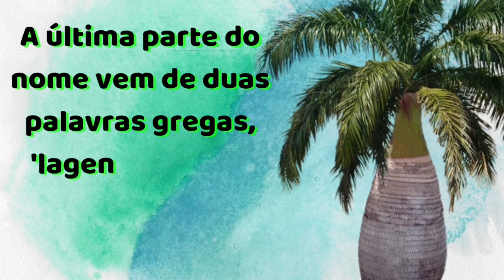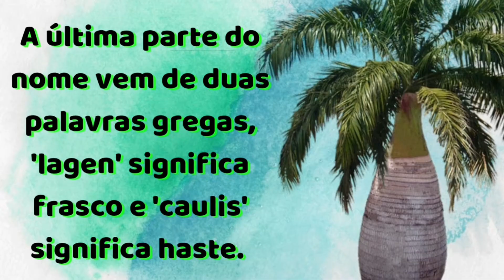PALMEIRA GARRAFA, Conheça está planta exótica que se destaca em gramados!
Nem todos nós temos a sorte de cultivar a palmeira garrafa em nosso jardim ou quintal, mas para aqueles  que podem isso é maravilhoso! Essa planta leva o seu nome devido à forte semelhança do tronco com uma garrafa. O tronco fica inchado e arredondado quando jovem, tornando-se mais alongado com o amadurecimento da palmeira. A palmeira garrafa é uma verdadeira palmeira nativa das Ilhas Mascarenhas, onde as temperaturas amenas e o solo arenoso e solto formam o habitat da planta.  No entanto, para saber como cultivar uma palmeira garrafa e fazer uso desta planta tropical única e deslumbrante exigem alguns cuidados.

 As plantas desenvolvem todos os tipos de adaptações incríveis para ajudá-las a sobreviver. As palmeiras-garrafa evoluíram com troncos espessos cobertos por copas escamosas. O objetivo não é claro, mas pode ter sido um dispositivo de armazenamento de água. Seja qual for o motivo, o tronco é uma silhueta de destaque no jardim ou mesmo como planta em vaso. Cuidar de uma palmeira garrafa é uma tarefa de baixa manutenção devido ao seu crescimento lento e tolerância à seca, uma vez bem estabelecida. A palmeira garrafa é uma verdadeira palmeira da família Arecaceae. Seu nome científico é Hyophorbe lagenicaulis. A última parte do nome vem de duas palavras gregas, 'lagen' significa frasco e 'caulis' significa haste.

O nome contém literalmente uma pista importante para a forma da planta. Mais informações interessantes sobre a árvore da palmeira estão escondidas na primeira parte do nome, Hyophorbe. Dividido, 'hyo' significa porco e 'forbe' significa forragem uma indicação de que a fruta da árvore foi usada para alimentar os porcos. O tronco dela é liso e branco acinzentado coberto com cicatrizes de folhas velhas e perdidas.  As palmeiras garrafas requerem temperaturas quentes durante todo o ano e tendem a preferir solos mais secos.

 As condições do local ideais para o cuidado da palmeira são um solo ensolarado e bem drenado, com abundância de potássio, seja no local ou adicionado anualmente como alimento. Ao plantar uma palmeira  garrafa, cave um buraco com o dobro da profundidade e largura da raiz. Adicione areia ou solo superficial para aumentar a drenagem e instale a palmeira na mesma profundidade em que estava crescendo no vaso. Não monte o solo ao redor do caule. Regue bem inicialmente para ajudar a planta a desenvolver raízes profundas. Com o tempo, essa árvore pode tolerar a seca por curtos períodos de tempo e até mesmo resiste a solos salinos em situações costeiras.

 Um dos principais cuidados com as palmeiras garrafas é a proteção contra geadas. Amarre as folhas com cuidado e enrole a árvore em um cobertor ou outra capa isolante se houver previsão de baixas temperaturas. Mesmo um leve congelamento pode fazer com que as folhas fiquem marrom e morram. As árvores engarrafadas não são autolimpantes, mas espere até que o clima aqueça para aparar as folhas mortas, que podem fornecer mais isolamento durante os meses de inverno. Fertilize no início da primavera com um alimento de alto teor de potássio. Fique atento a pragas e doenças e combata todos os sinais imediatamente. Cuidar de uma palmeira-garrafa é quase sem esforço, desde que esteja em bom solo, com luz forte e com umidade moderada. Este vídeo foi sobre dicas de cuidados e cultivo da palmeira garrafa.